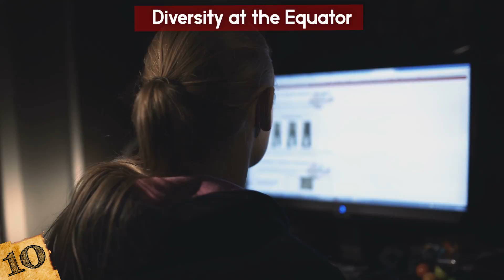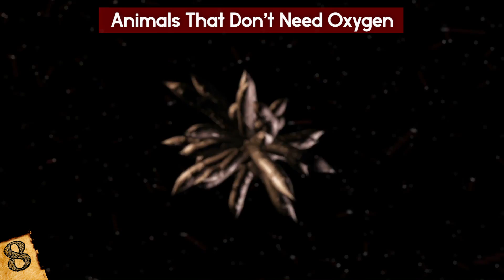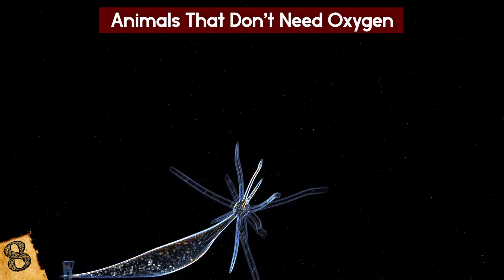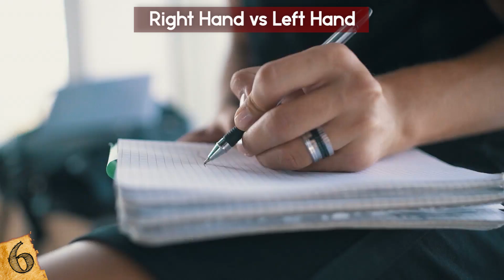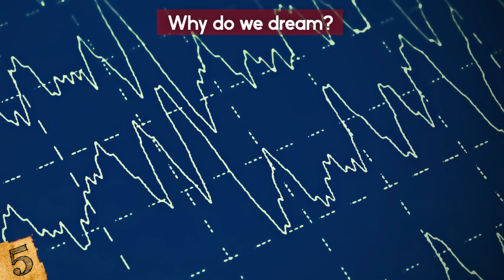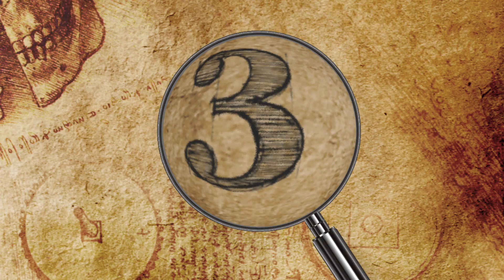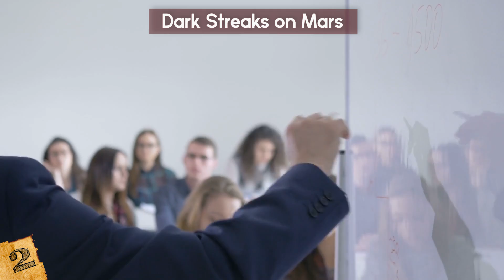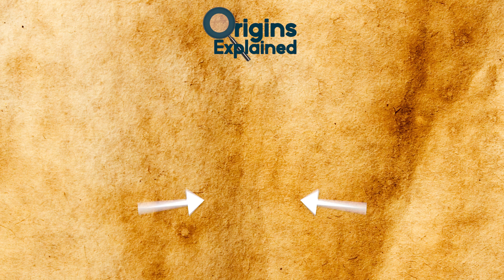Most MYSTERIOUS Things Science Just CAN'T EXPLAIN!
Check out the most mysterious things science still can't explain! This top 10 list of strange and bizarre discoveries has some unsolved mysteries to this day!

11. Why are there so many flowers?
According to Charles Darwin, evolution occurs slowly through natural selection. Because of his theories, he called flowering plants “an abominable mystery”! How’s that for describing flowers?

10. Diversity at the Equator
Today, it’s common knowledge that the closer you get to the equator, the more diverse life becomes. Lush, tropical forests bursting with life are synonymous with equatorial regions, after all.

9. Phytoplankton
Phytoplankton are organisms that live in large bodies of water. This class of creatures include a variety of different subspecies, and they are everywhere. However, their diversity poses a bit of a problem. According to theories of evolution, there shouldn’t be so many varieties. The lack of resources should make it impossible for a large variety of organisms to survive in an ecosystem without killing each other off.

8. Animals That Don’t Need Oxygen
We are taught in school that oxygen is required for life. However, that isn’t exactly true. There are organisms that do not need oxygen and scientists can’t really explain how they can exist.

7. Gelatinous Rain
In 1994, a jelly-like substance rained from the sky onto the Washington town of Oakville. Anyone there when that happened??? According to urban legend, dozens became ill with flu-like symptoms and pets even died. Supposedly, scientists analyzing the substance found two types of bacteria, one of which is commonly found in the human digestive system.

6. Right Hand vs Left Hand
The majority of humans are right-handed. The percentage of left-handed people is somewhere between five and thirty percent. (A wide range I know). There are people who are ambidextrous but there are no statistics on how many.

5. Why do we dream?
Dreams are steeped in lore and legend. Some believe that a dream has important things to say about our lives, desires, and perhaps even our futures. Others believe that dreams are only random images. What does science say about dreams? Not much.

4. Viking Test Results
In 1976, NASA sent two probes named Viking 1 and Viking 2 to Mars. When they arrived, they performed three experiments. These experiments were supposed to determine if life existed on the Red Planet. One such experiment was called the Labeled Release apparatus, which tested for microbes in the soil.

3. Missing Lithium
You are probably already familiar with lithium because of lithium batteries. However, this element is a perplexing question for scientists. Why? Because there should be a whole lot more of it!

2. Dark Streaks on Mars
During warm seasons, there are dark streaks on the surface of Mars. Once the weather becomes colder, the streaks disappear. It was an exciting observation, as it suggested that there was water on the planet. However, NASA’s Mars Reconnaissance Orbiter didn’t detect any water. That is, until 2015.

1. Humpback Whale Super Groups
Humpback whales normally congregate in small groups, even in migration. Usually, it’s in groups of 3-4 maximum because they are usually solitary animals. However, in 2017, scientists discovered that these marine behemoths were forming supergroups between twenty to two hundred individuals!!